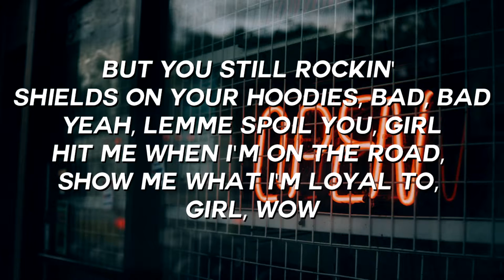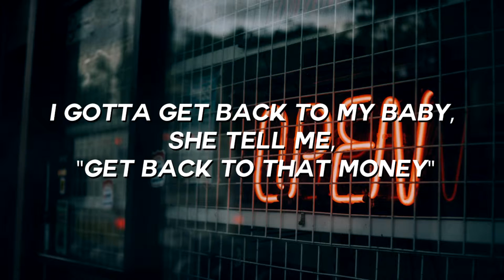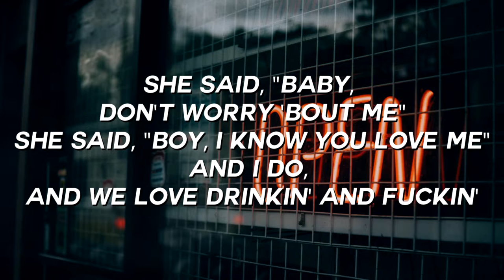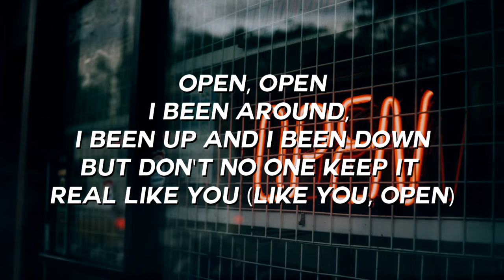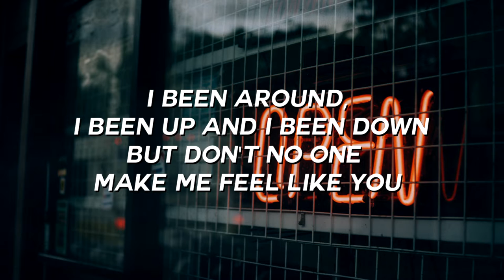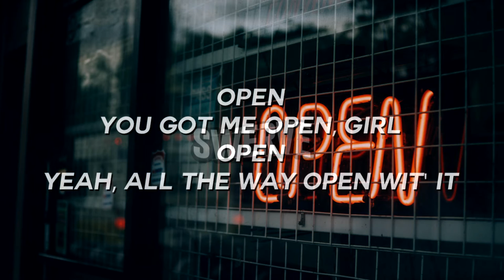Packy - Open (Lyrics / Lyric Video)